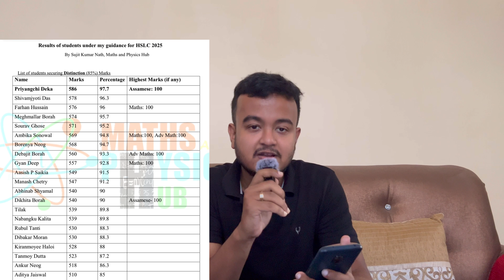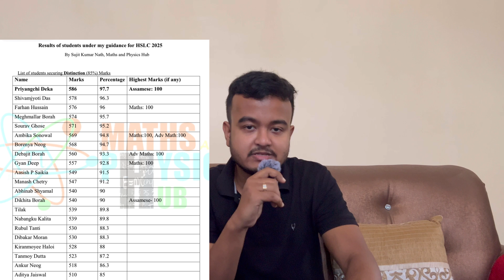Highest : 98% !!! HSLC 2025 Results under my guidance